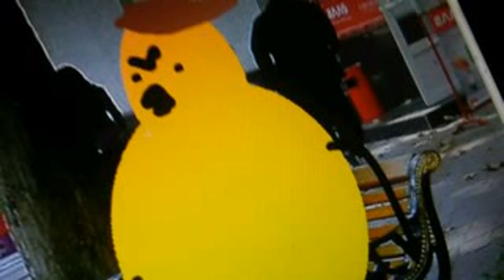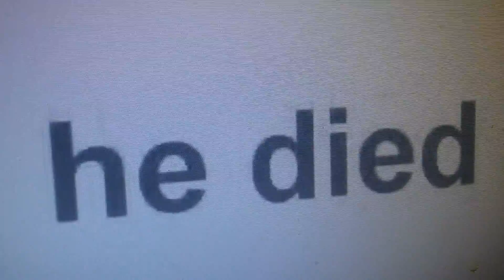Денис и Его Друзья Новые Серии Покемон Часть 4 (76 Серия)